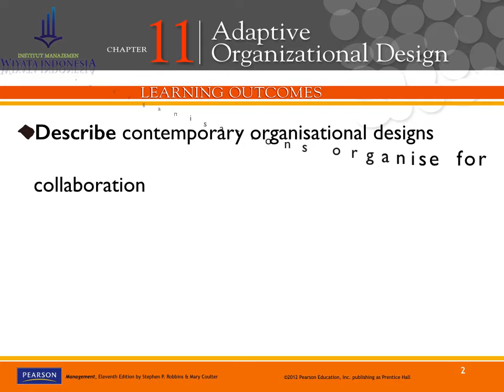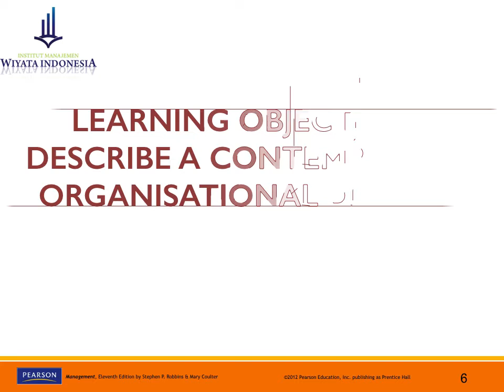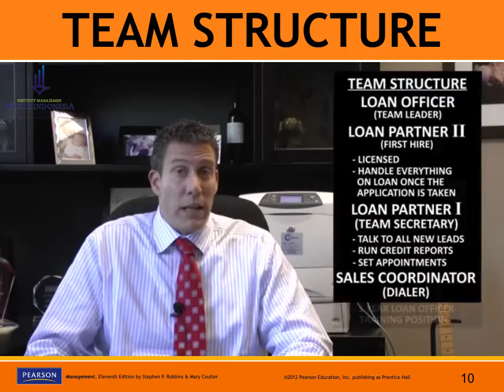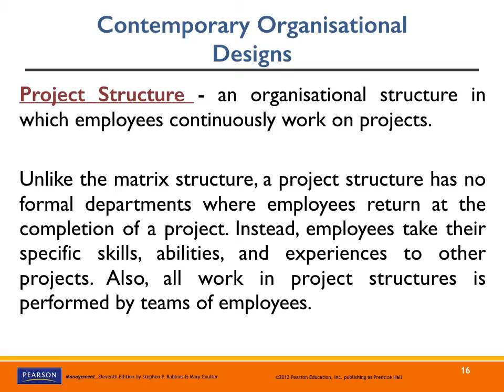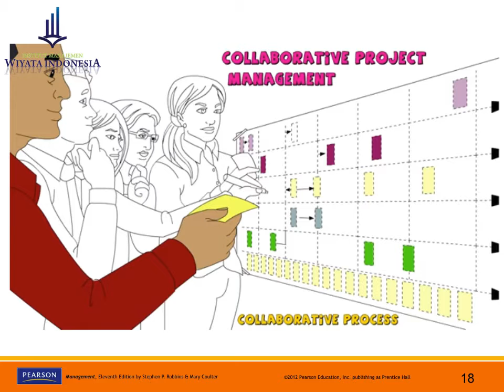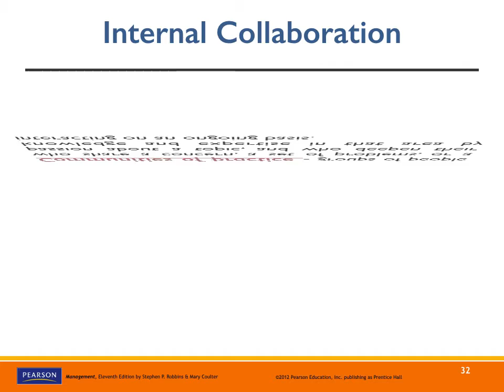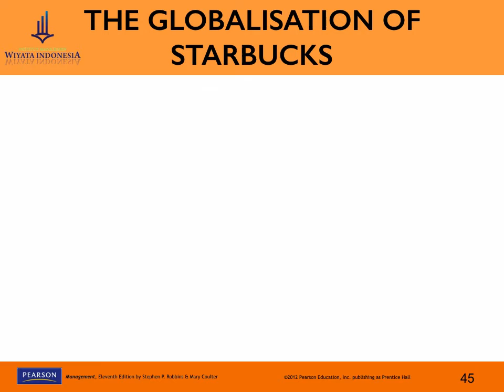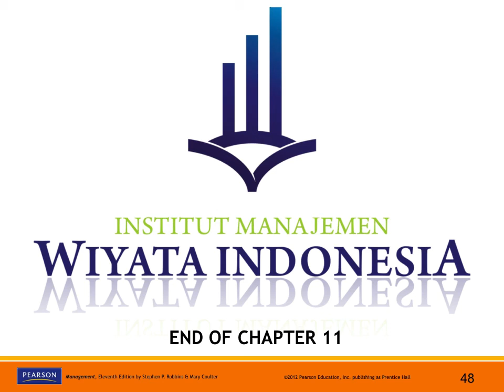ADAPTIVE ORGANIZATIONAL DESIGN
CHAPTER 11, MANAGEMENT PRINCIPLES